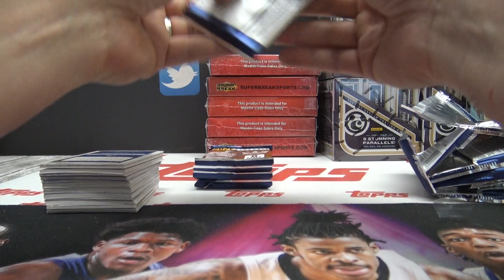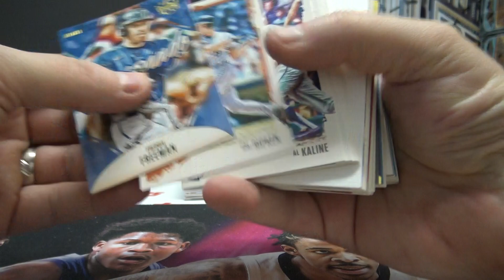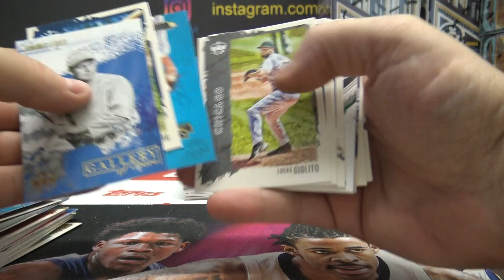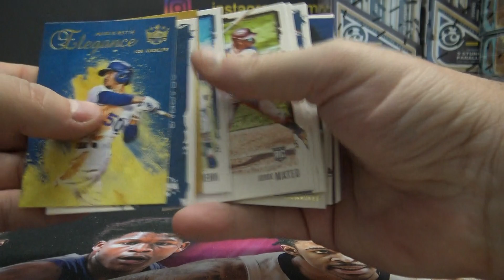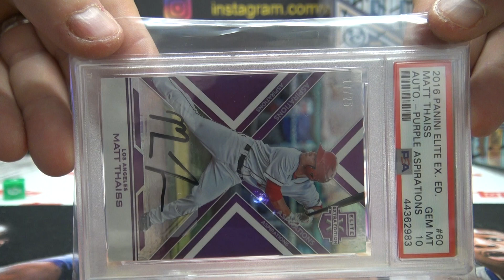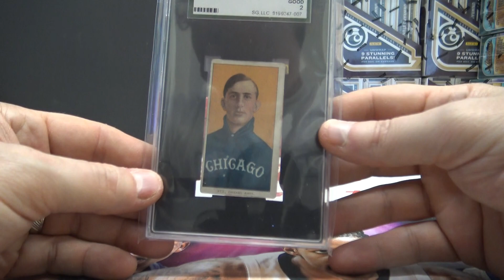Jeff T's 2021 Panini Diamond Kings & Super Break First Time 3 Box Break